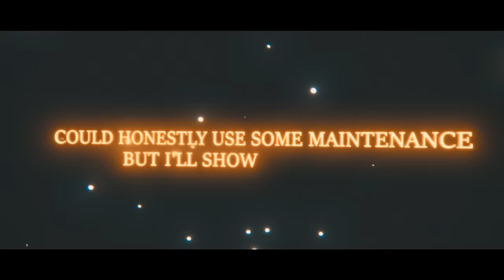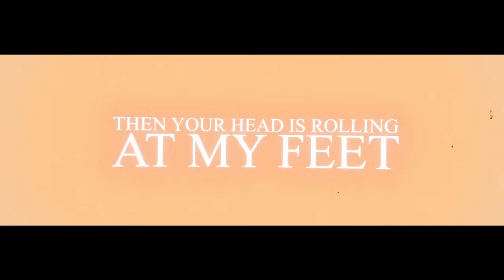ZENITSU RAP - "In My Sleep" [Demon Slayer] │ Zach B x Mack on the Beat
[+Many other streaming platforms]
✦Credits✦
Lyrics & Vocals by - Zach B
Produced, Mixed & Mastered by - Mack on the Beat
Video by - Luvcolds